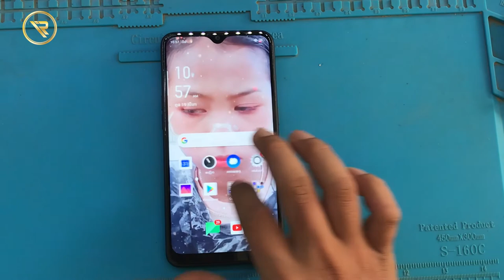OPPO A12 LCD Screen replacement,Restore OPPO LCD,OPPO A12 Crack Screen,iRepair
OPPO Crack Screen,
Restore phone,
Lcd replacement,
Restore Lcd Oppo,